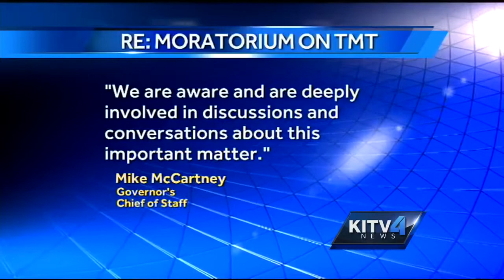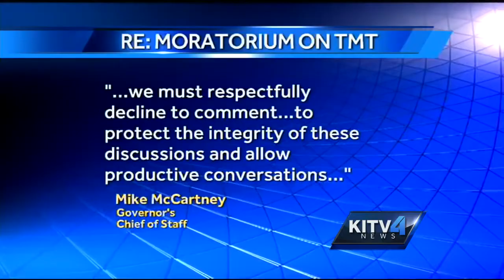Community activists respond to protester arrests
An OHA trustee and leaders of the Hawaiian community spoke out about the arrests made around the Thirty Meter Telescope.